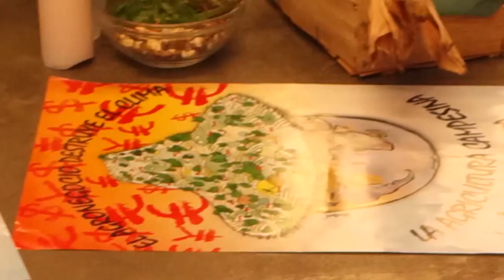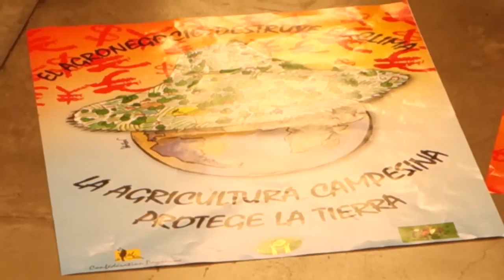Agricultura Campesina para proteger el planeta [Contrainfos-COP21]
París 9/12/2015.- Acte de les organitzacions de la Via Campesina i la Confederation Paysanne a la Zona d´Acció Climàtica amb el títol de: "No al agronegocio, Si a la agricultura campesina para proteger el planeta".